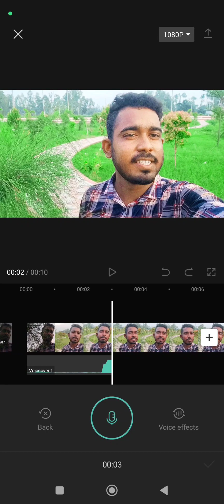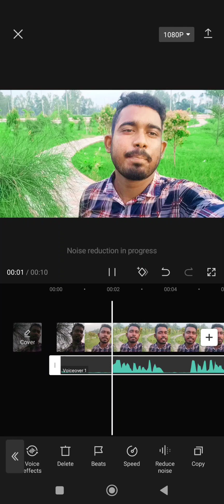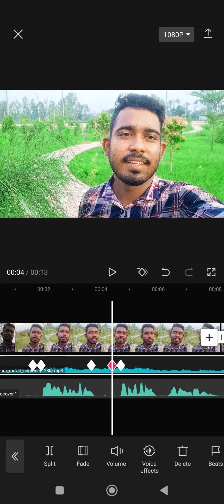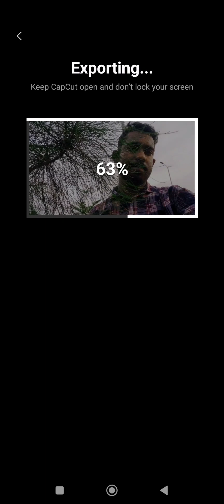Cap Cut দিয়ে নিজের ভয়েস ভিডিও Edit করুন খুব সহজেই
Cap Cut দিয়ে নিজের ভয়েস Edit করুন খুব সহজেই

সবাই সাপোর্ট করবেন প্লিজ। 🤗🙏💔